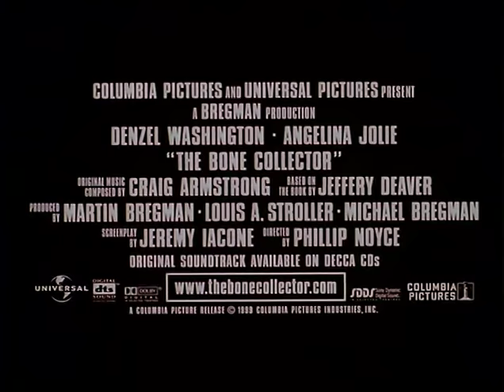The Bone Collector Trailer HD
In Theaters: 14 January 2000 (UK)

Quadripeligic ex-cop Lincoln Rhyme was looking forward to his assisted suicide when he got the news: some sicko was abducting people in a taxi and leaving them to die in particularly sadistic ways. With time counting down between each abduction and possible death, Rhyme recruits rather-unwilling Amelia Donaghy, haunted by her cop father's suicide and thinking she's next, into working the crime scenes to track down the killer.

Genre:Action/Thriller
Director:Phillip Noyce
Cast:Denzel Washington, Angelina Jolie, Queen Latifah